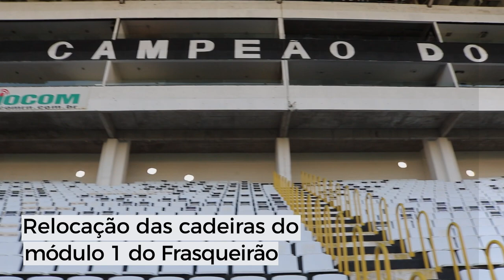Reformas e melhorias no Complexo Sócio-Esportivo Vicente Farache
A diretoria vem realizando desde o início dos trabalhos para a temporada 2023, diversas reformas e melhorias no Estádio Frasqueirão e na Concentração Jorge Tavares de Morais.

Confira!